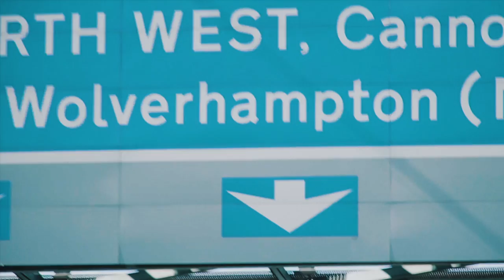Wize1 - Face In Da Hood [Music Video] | P110